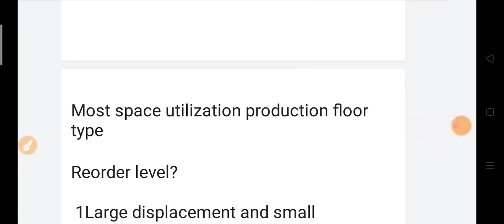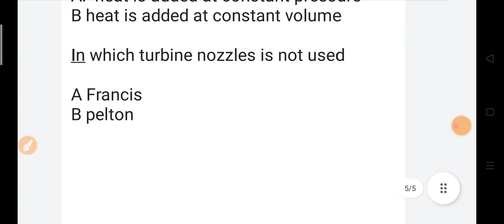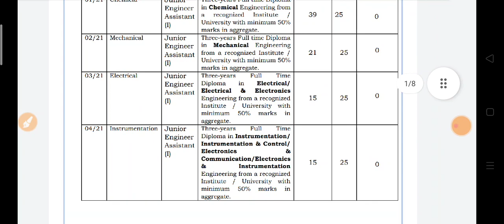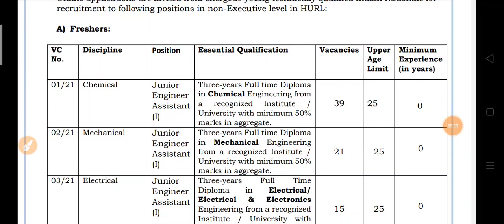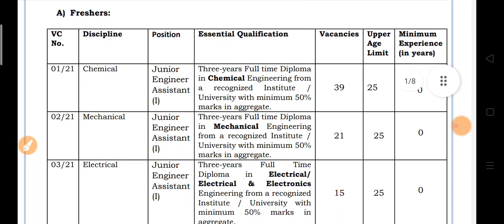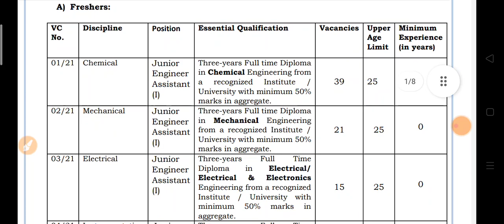HURL JE MECHANICAL EXAM ANALYSIS || EXPECTED CUTOFF || HURL JE MECHANICAL EXAM REVIEW